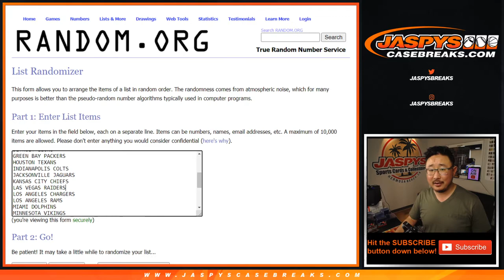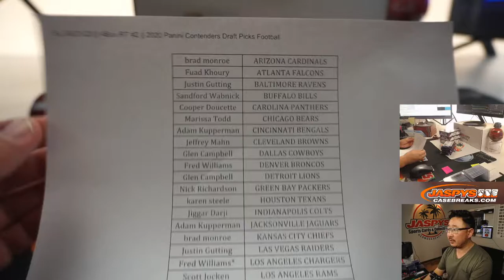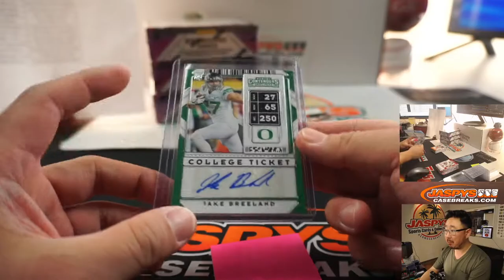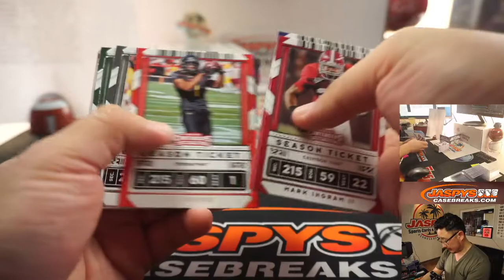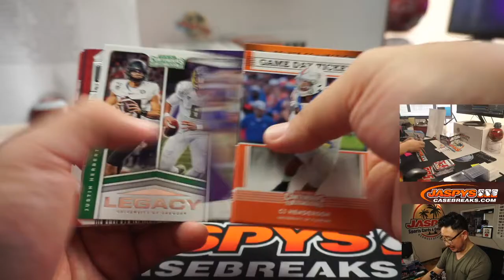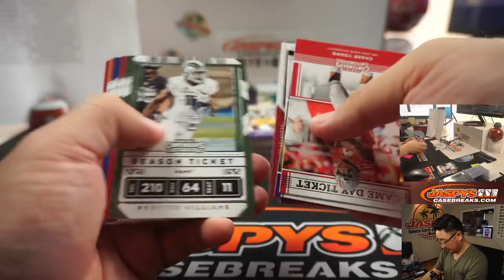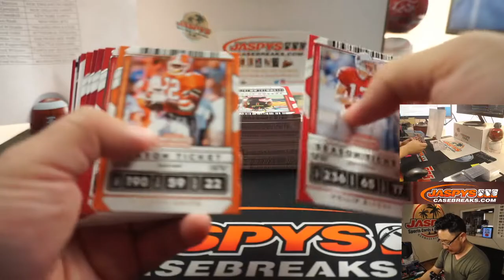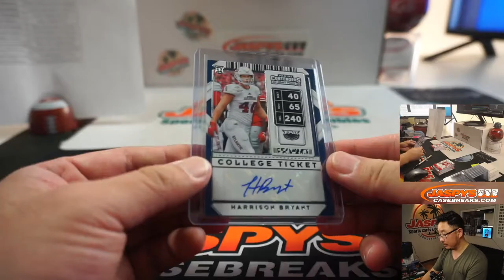Su, 06.21.20 || 4Box RT #2 || 2020 Panini Contenders Draft Picks Football